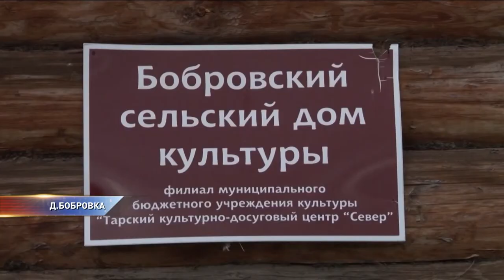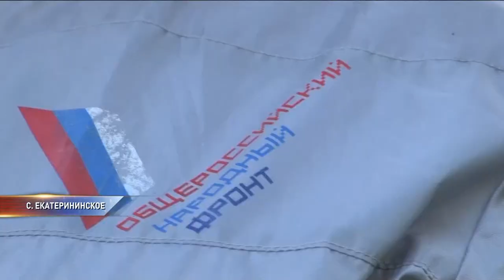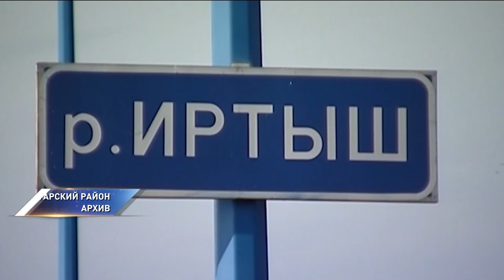В Тарском районе специально поджигают лес, чтобы потом спилить его